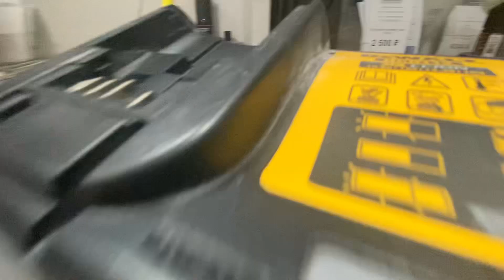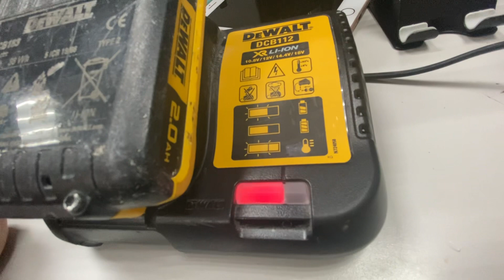27 мая 2024 г.